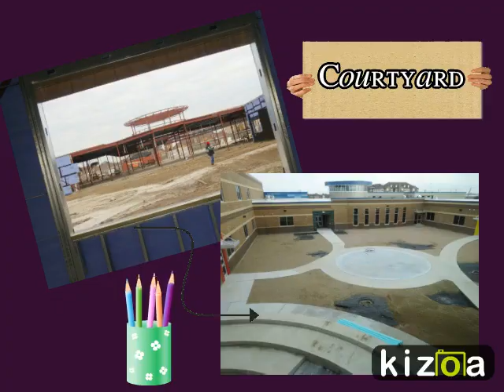Kizoa Online Movie Maker: Thomas Hancock ES